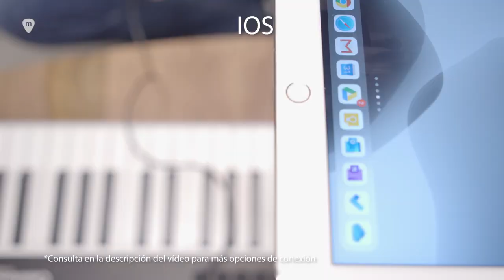Tutorial CASIO: cómo conectar la App CHORDANA PLAY a los teclados CASIOTONE. Android e iOS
En este vídeo te explicamos cómo conectar los teclados Casiotone a un dispositivo iOS o Android para usar la aplicación Chordana Play de Casio. Esta app de Casio está disponible de forma gratuita y es ideal para iniciarnos en el mundo del piano de una forma fácil e intuitiva.

Los cables y adaptadores necesarios para cada plataforma son:
►iOS:
Puerto Lighting: cable Micro USB - USB + adaptador Lighting a USB
Puerto USB C: cable Micro USB - USB C

►Android:
Puerto Micro USB: cable Micro USB - Micro USB

Estos son los que hemos usado en el vídeo:
►Cable Micro USB - USB C

Si tienes cualquier otra duda sobre qué necesitas para conectar tu dispositivo, consulta este enlace: